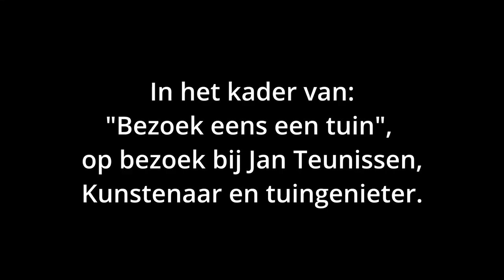De tuin van Jan Teunissen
Ik werd door Jan uitgenodigd om eens in zijn tuin te komen kijken. Een tuin midden in een moderne wijk, wat kan je daar verwachten?
Het bleek een oase van rust te zijn. Een tuin zo opgezet dat alle inkijk vanuit de wijk verdwenen is. Een tuin die ideaal voor vogels is.
Enfin, kijk maar eens in de video.

De video is op 11 juli 2022 door Tom Lassing gemaakt.

Video gemaakt voor NatuurtuinenBest en PleinBest.nl